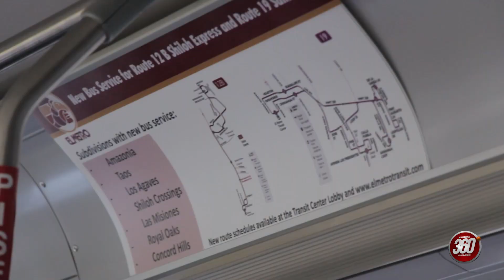Transporte EU VS Transporte Tamaulipas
Abordamos una unidad de transporte público de Laredo Texas para constatar si el transporte de Nuevo Laredo era mejor que el de Estados Unidos en el resultado hay una gran diferencia, el costo por  abordar una unidad de Laredo Texas es del doble de lo que uno paga en Nuevo Laredo pero la calidad y el confort lo valen.